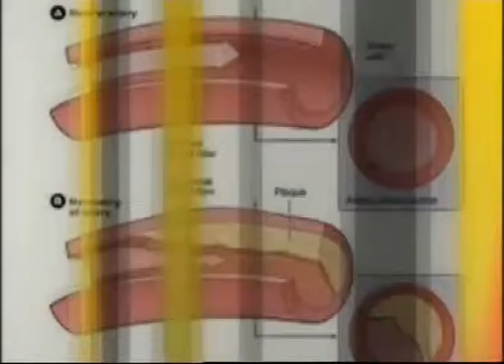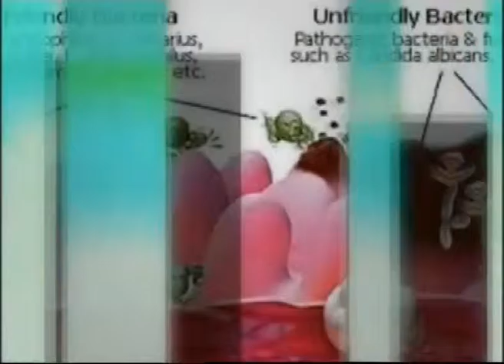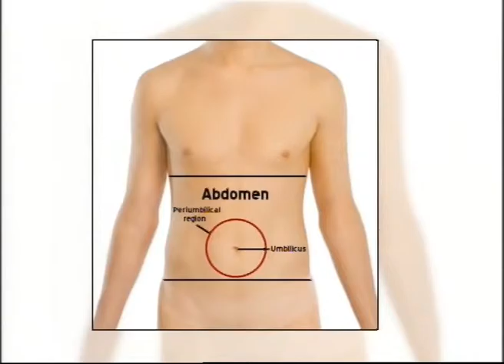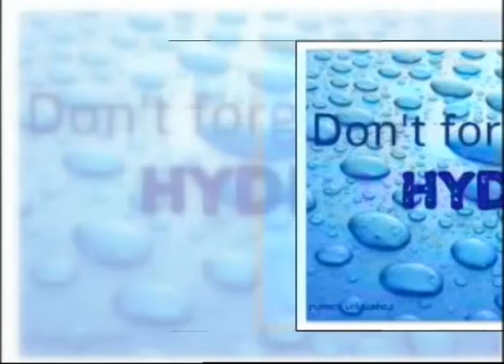Diet Myths TV Program - KTV2 - Weight Control - Hayatt Al-Sayegh, Dasman Diabetes Institute